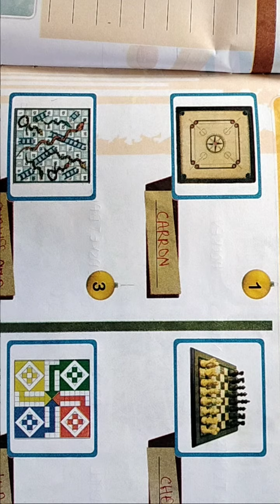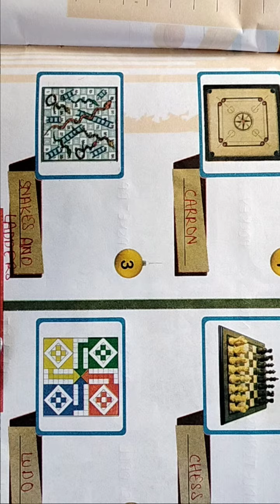CLASS - 3 GK Chapter - 34 (05 / 02 / 2021)